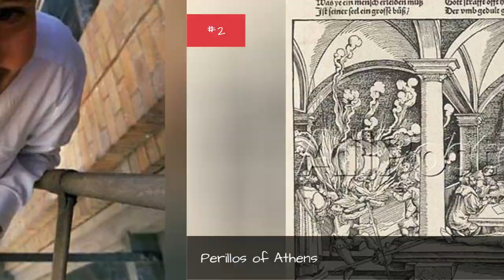13 Inventors Foiled By Their Own Inventions ➊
Inventors killed, ruined, or devastated by the things, ideas, and concepts they created. If there's one key lesson to take away from this list, it's "don't ever invent a way to punish or kill people, as it will likely be used against you." Seriously, this has happened so many times throughout history, you'd think people would completely abandon the "clever new ways to end someone" industry for fear of their own lives. (Unfortunately, that hasn't happened.) Also, just saying, but James Manos, Jr., creator of "Dexter," may want to keep an eye out for ice cream trucks.Beyond the creators of angry kill machines, many inventors have also met untimely ends or just tragic fates  because of the unintended consequences of their discoveries. Consider the unfortunate case of Stan Honey (who was not deemed quite significant enough for the actual list, but is still relevant. Bear with me here.) He created the yellow "first down line" that appears on your screen during NFL games. Brilliant, right? And what was Stan's reward? Poor guy can't even enjoy a game anymore. He's tooworried about making sure the yellow line looks right. Poor, poor bastard.Anyway, pity these poor fools who came up with things that made our lives better, saved us some time or made it easier for us to efficiently murder one another. They would have seen this coming if they'd only invented a time machine instead.Photo: flickr/CC0...more
0:00 - Intro
0:00:08 - Robert Watson-Watt
0:02:50 - Vladimir Pokhilko
0:04:58 - Edward Palmer
0:05:07 - James Douglas, 4th Earl of Morton
0:05:19 - Alexander Bogdanov
0:05:29 - Marie Curie
0:05:38 - Li Si
0:05:47 - Carl Boenish
0:05:57 - Thomas Andrews
0:06:07 - Fred Duesenberg
0:06:16 - William Bullock
0:06:25 - Perillos of Athens
0:06:35 - Gary Kremen